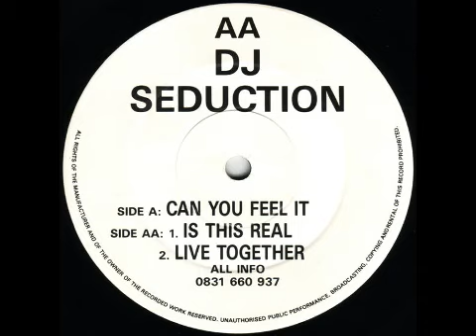DJ Seduction - Is This Real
1992 DJ Seduction Hardcore track. Released on Impact Records.